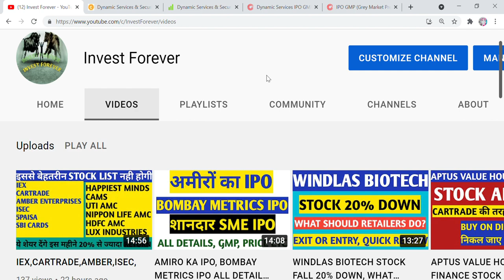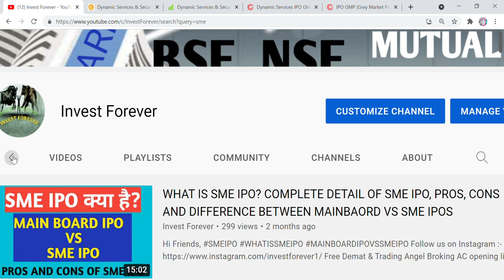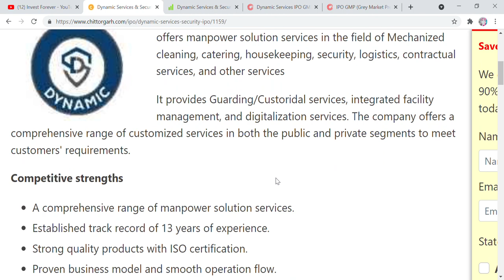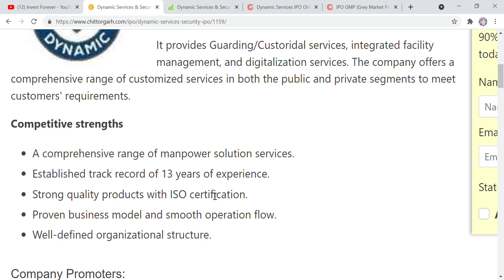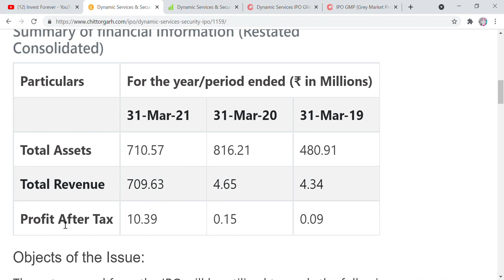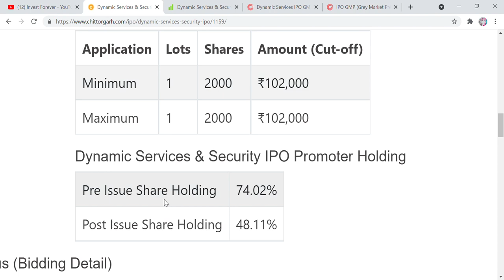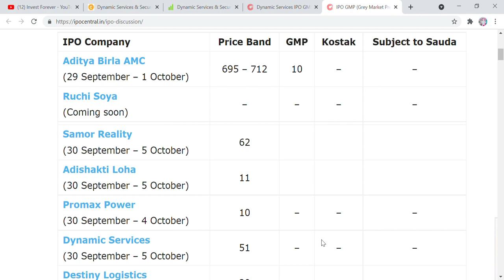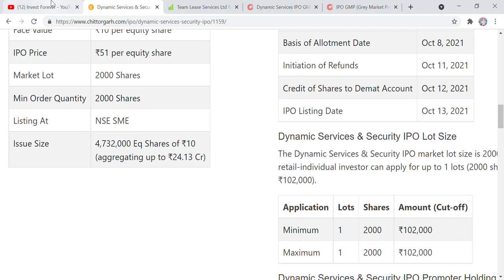अमीरों का IPO, RICH PEOPLE IPO, Dynamic Services & Security IPO ALL DETAILS, GMP, TRUE REVIEW, ETC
Hi Friends,